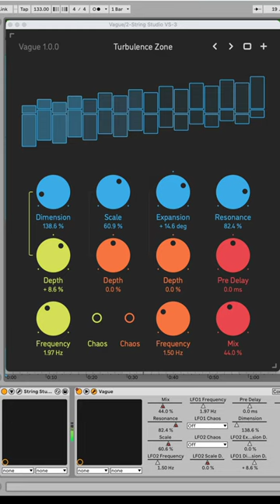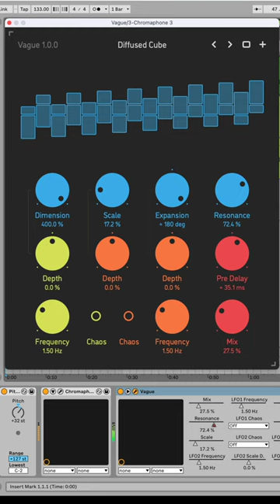Sinevibes Vague - hands-on demo with AAS instruments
Vague is the new effect plug-in from prolific Ukrainian plug-in maker Sinevibes. The twist: what if an effect were based entirely on the magic of early reflections? Here we give it a try with a triple dose of physical modeling from AAS: Multiphonics, String Studio VS-3, and Chromaphone 3.